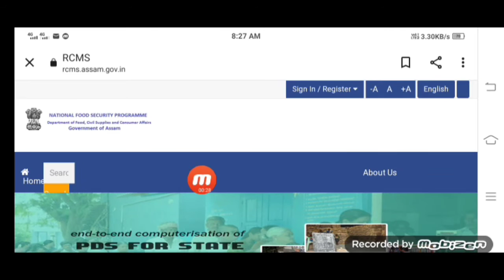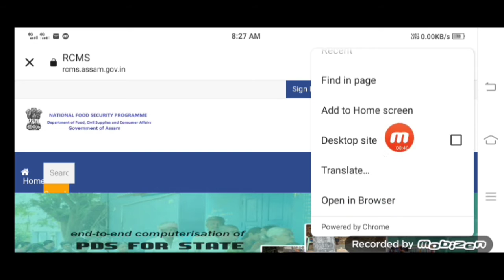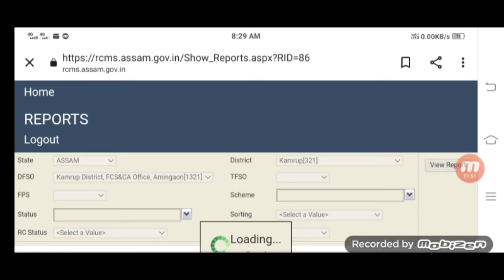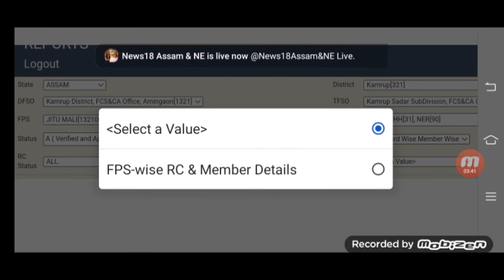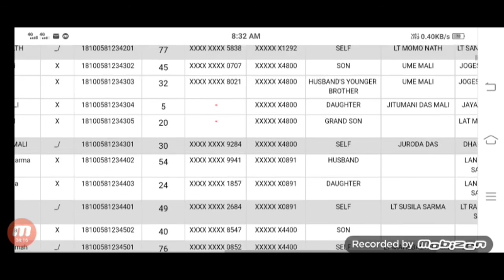Ration Card Aadhar Card Link Status Check Online | Ration Card Aadhar Card Link Check List 2022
Aadhar card with Ration card list check